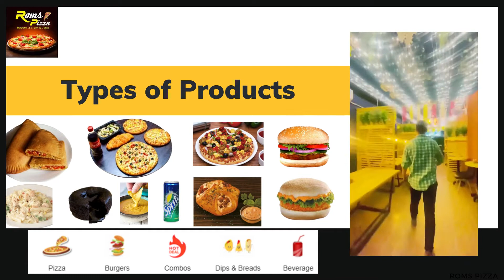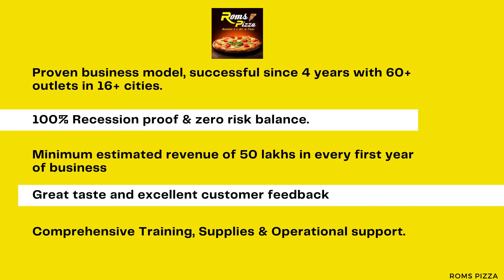Pizza की Franchise लेकर लाखो कमाए🔥🔥 Roms-Pizza & Burger Franchise, Fast Food Franchise Business 2022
Namaskar Dosto,

Iss Video me humne aapko Roms Pizza Franchise Business Opportunities ke baare me bataya hai.

Dosto agar aap 2022 mein Fast Food Franchise Business shuru karne ki soch rahe hain to aap Roms Pizza Franchise in India ko try kar sakte ho jo North India mein fastest growing Business ban chuka hai

Ye iss Franchise mein provide karte hai :
1) Take Away & Delivery
2) Dine-In Model

Agar aap janna chahte hai ki Fast Food franchise Business kaise shuru kare ya Fast Food Franchise Kaise le to aapko ye video pura dekhna chahiye.

New Fast Food Business Ideas 2022 ki talash me hai to aapko ye video zaroor dekhna chhaiye.